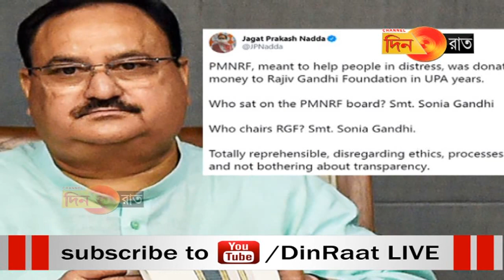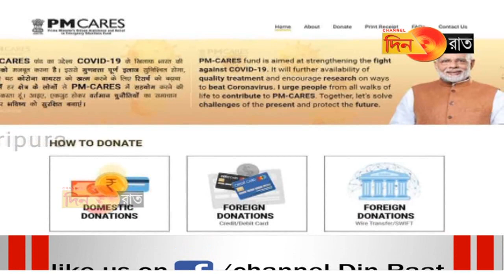চীন ইস্যুতে কংগ্রেস বিজেপির বাকযুদ্ধ